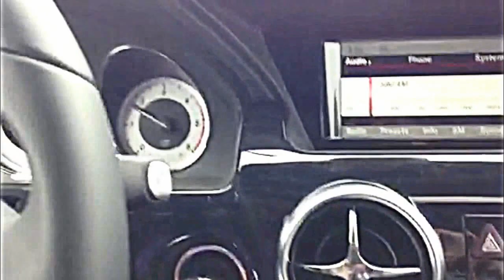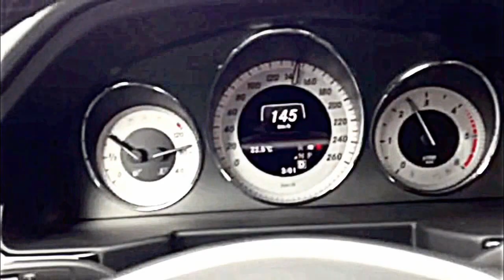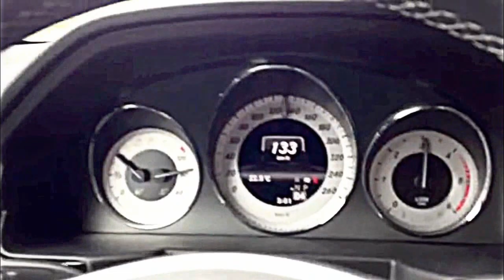2014 Mercedes Benz GLK 250 Blutec Acceleration, Interior, Exterior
Driving the new 2013 Mercedes GLK 250 Blutec 4Matic. Amazing on fuel, relatively quick, and quite comfortable. An Incredible Car!